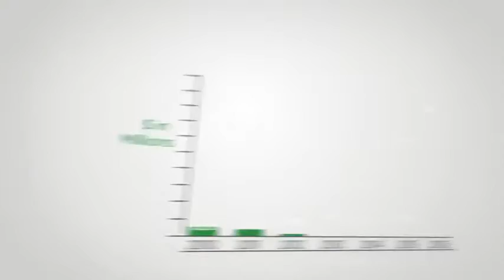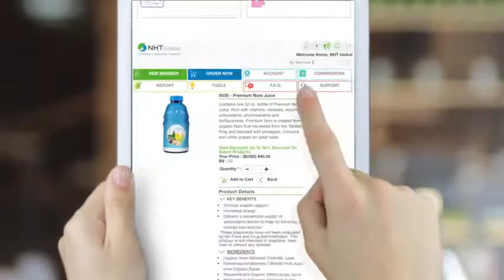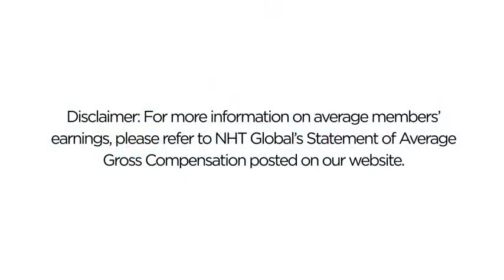NHT Global Business Opportunity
The Global NHT developing products, which helps people live more beautiful, healthy life. It is a beauty, health and lifestyle products, which gives an immediate results with Rapporteur following.
NHT Global products distributed in more and more countries in the world.